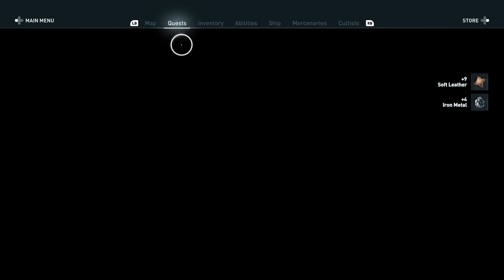Assassin's Creed Odyssey 018 - Weiter gehts